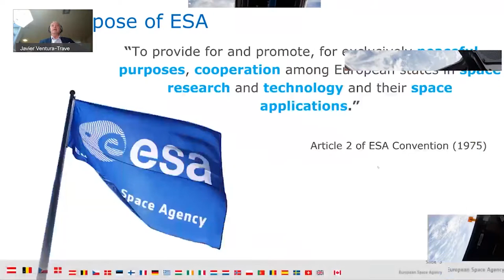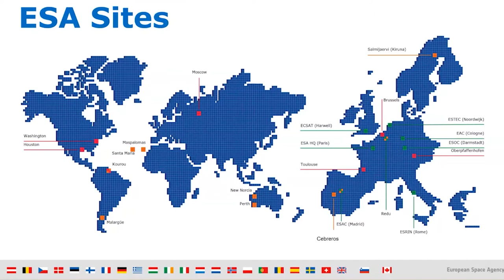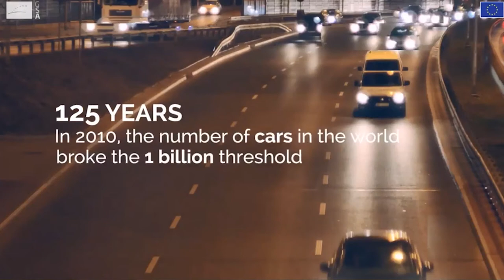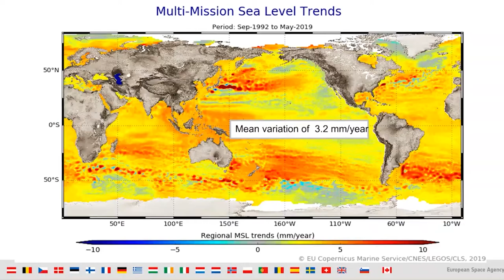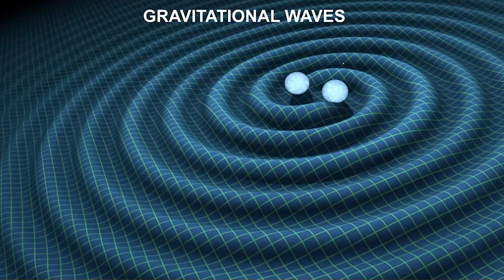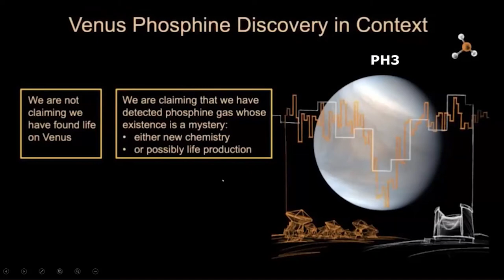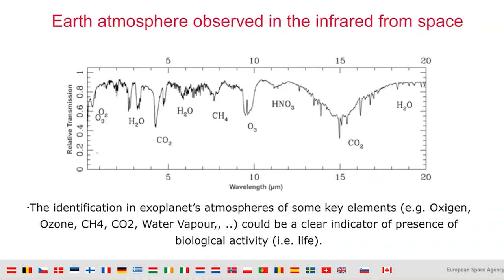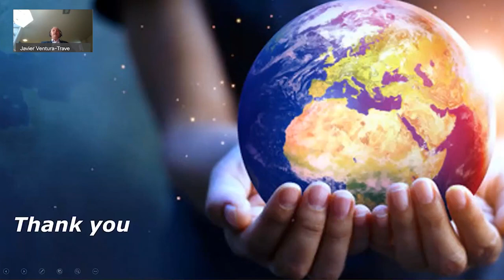An introduction to the European Space Agency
ESA Head of GALILEO navigation science office, Javier Ventura-Traveset, gives an extensive resume of ESA's historic missions in space, current science programmes and future activities in the space sector.
This talk is part of the teacher training courses CESAR offers periodically along with other astronomical and educative institutions. You can keep updated on new course opportunnities by clicking on the EVENTS section of this webpage.